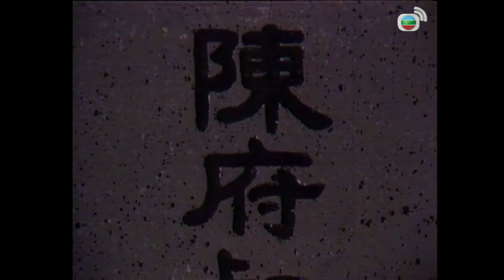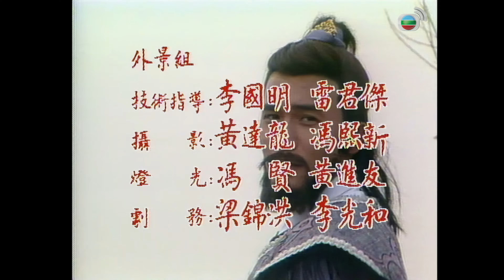梁朝偉 系列 TVB Drama 大運河 4K 60FPS 1/58｜吳啓華(楊廣)奸計害廖啓智(楊勇)｜梁朝偉 劉青雲 黃日華 陳玉蓮 吳啓華 主演｜TVB 國語中字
梁朝偉 劉青雲 黃日華 陳玉蓮 吳啓華 主演｜大運河 4K 60FPS 1/58｜TVB Drama

隋文帝楊堅下令開鑿運河廣通渠，管工王世充剋扣糧餉，虐待工人，虯髯客出手教訓之，世充請蓬山老人相助，虯髯客險勝蓬山老人。突厥使節達珠欺壓百姓，楊勇、李靖看不過眼，聯手教訓之，互留下良好印象。突厥邀隋室派人蔘加競技大會，楊廣力薦由楊勇出使，表面上聲稱全力助他立功，實則欲藉此借刀殺人，除去楊勇。虯髯客為報宣華夫人救命之恩，答允照顧陳叔明，但陳叔明卻不知好歹，終日埋怨虯髯客不助他復國，又指責宣華夫人貪生怕死，虯髯客對宣華夫人委曲求全大感同情。楊勇在李靖引薦下，找到秦瓊及程咬金齊出使突厥，陳叔明亦化名混入隊伍之中。 劉雄於一偶然機會下在啓民可汗面前馴服一野馬，啓民可汗大為賞識，立即委以重任。楊勇等一行人至突厥，出席競技大會，首日賽事中出師不利，未能獲勝。而虯髯客為保護叔明而至，在客棧中遇楊廣與蘭陵公主密語，蘭陵以為虯髯客有心偷聽，襲擊虯髯客。